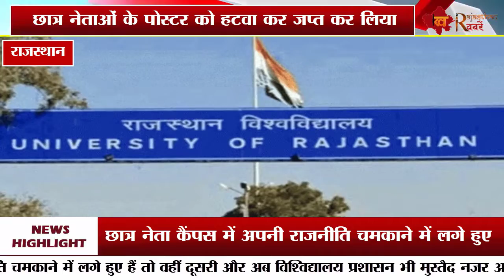Rajasthan University Election 2022: छात्रसंघ चुनाव चढ़ने लगा परवान